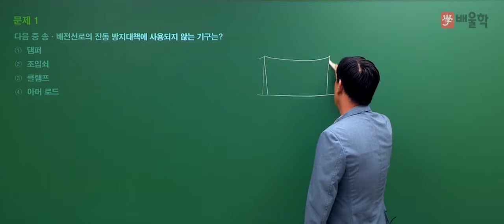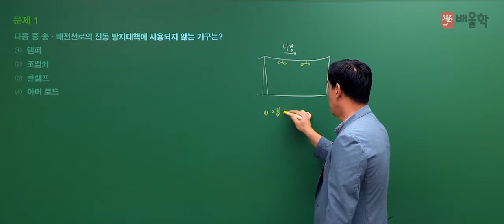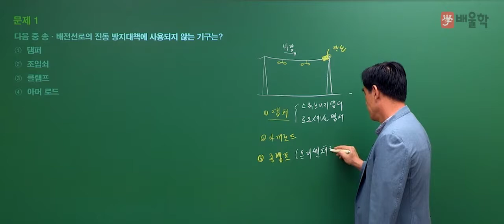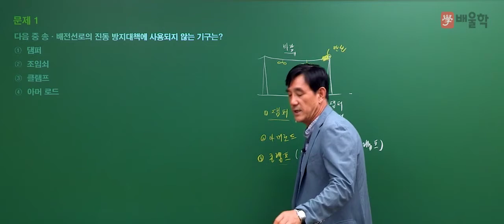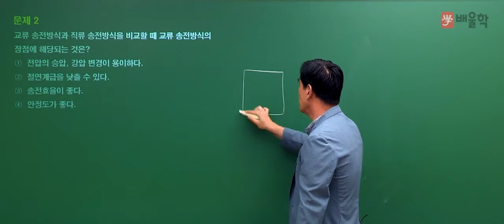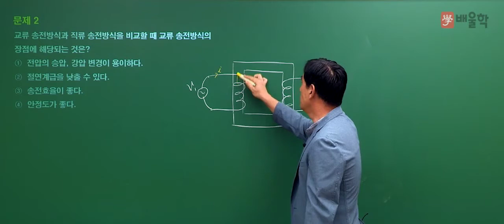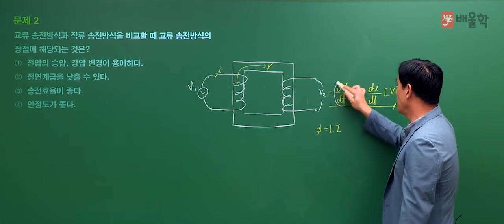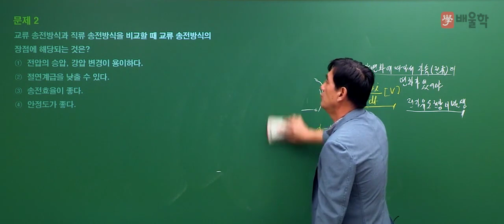[전기산업기사/전기공사산업기사 필기] 2020년 통합 1,2회 필기 기출 풀이 2과목 전력공학 - 윤석만 기술사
2020년 통합 1,2회 전기산업기사 필기 2과목. 전력공학 기출문제 해설 강의!

- 전기산업기사필기, 전기산업기사실기, 전기공사산업기사, 전기산업기사응시자격, 전기산업기사난이도, 전기산업기사자격, 전기산업기사합격률, 전기산업기사실기과년도, 전기산업기사시험일정, 전기산업기사취업, 전기산업기사인강, 전기공사산업기사실기, 전기산업기사과목, 전기산업기사기출문제, 전기공사산업기사필기, 전기산업기사일정, 전기기사전기산업기사, 전기산업기사전기기사, 전기산업기사자격요건, 전기산업기사필기과목, 전기산업기사시험, 전기산업기사합격, 전기산업기사실기합격률, 전기산업기사책, 전기산업기사필기책, 전기산업기사자격증, 전기산업기사과년도, 전기산업기사실기과년도기출문제, 전기산업기사필기기출문제, 전기기사산업기사, 전기산업기사교재, 전기산업기사연봉, 전기산업기사실기문제, 전기산업기사기출, 전기산업기사실기기출문제, 전기산업기사문제, 전기산업기사필기문제, 전기산업기사실기인강, 전기산업기사강의, 전기산업기사인강추천, 전기산업기사필기시험, 전기산업기사관련학과, 전기산업기사실기시험, 전기산업기사필기기출, 전기산업기사전기공사산업기사, 전기공사산업기사전기산업기사, 전기산업기사공부방법, 전기산업기사공부, 전기산업기사시험과목, 전기산업기사준비기간, 전기산업기사실기과목, 전기산업기사필기과년도, 전기기사전기산업기사차이, 전기산업기사실기시험일정, 전기산업기사동영상, 전기산업기사기출문제집, 전기산업기사무료강의, 전기산업기사필기난이도, 전기산업기사공부기간, 전기산업기사필기인강, 전기산업기사과년도문제해설, 전기산업기사문제집, 전기산업기사공부법, 전기산업기사전망, 전기산업기사자격조건, 전기산업기사모의고사, 전기산업기사준비, 전기산업기사필기교재, 전기산업기사필기문제집, 전기산업기사필기시험일정, 전기산업기사회로이론, 전기산업기사책추천, 전기산업기사필기공부, 전기산업기사필기공부법, 전기산업기사필기책추천, 전기기사산업기사차이, 전기산업기사이론, 전기산업기사기초수학, 전기산업기사실기난이도, 전기공사산업기사시험일정, 전기산업기사3회실기, 전기산업기사필기강의, 전기산업기사온라인강의, 전기산업기사인터넷강의, 전기산업기사시험자격, 전기산업기사합격후기, 전기산업기사응시, 전기산업기사동영상강의, 전기산업기사추천, 전기산업기사기초, 전기산업기사무료인강, 전기산업기사필기추천, 전기산업기사실기강의, 전기산업기사실기공부, 전기산업기사실기동영상, 전기산업기사과년도문제, 전기공사산업기사과년도, 전기공사산업기사실기인강, 전기공사산업기사인강, 전기산업기사공식, 전기산업기사실기이론, 전기산업기사필기기출문제집, 전기산업기사필기요약, 전기산업기사전기자기학, 전기산업기사필기기간, 전기산업기사과년도문제집, 전기공사산업기사기출문제, 전기산업기사강의추천, 전기산업기사필기동영상, 전기산업기사교육, 전기산업기사시험문제, 전기산업기사출제기준, 전기산업기사무료동영상, 전기산업기사실기가답안, 전기산업기사기출문제풀이, 전기산업기사필기인강추천, 전기산업기사온라인, 전기산업기사전기기기, 전기산업기사정리, 전기산업기사가답안, 전기산업기사필기답안, 전기산업기사문제풀이, 전기산업기사필기가답안, 전기산업기사환급, 전기산업기사가채점, 전기산업기사답안, 전기산업기사실기준비, 전기산업기사단기, 전기산업기사교제, 전기산업기사필기시험과목, 전기산업기사필기과년도기출문제, 전기산업기사무료, 전기산업기사과년도기출문제, 전기산업기사실기인강추천, 전기산업기사필기모의고사, 전기기사전기산업기사실기, 전기산업기사문제해설, 전기공사산업기사5주완성, 전기공사산업기사필기합격률, 전기공사산업기사교재, 전기공사산업기사과년도문제해설